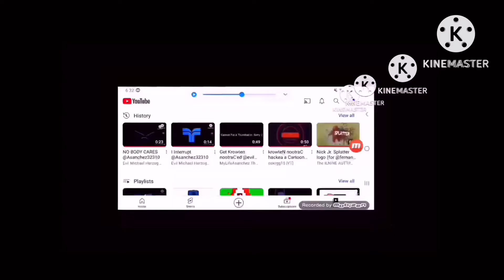STOP IT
By n